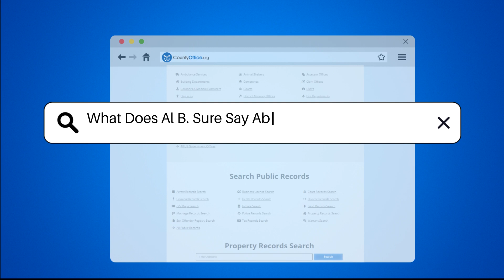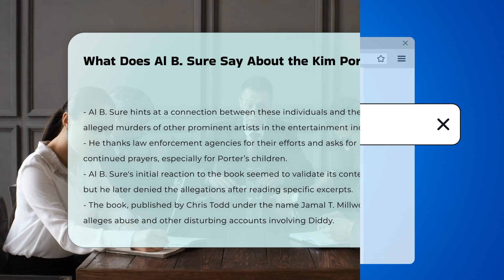What Does Al B. Sure Say About the Kim Porter Book? - CountyOffice.org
What Does Al B. Sure Say About the Kim Porter Book? In this compelling video, we delve into the intriguing statements made by Al B. Sure regarding the controversial book supposedly penned by Kim Porter, titled "Kim's Lost Words: A Journey for Justice from the Other Side." Al B. Sure has raised serious concerns about the authenticity of the book, labeling it as "calculated fiction" and alleging that crucial evidence was stolen, including original book notes and electronic devices belonging to Kim Porter. He vehemently denies the graphic and offensive content attributed to him in the published book, asserting that these events never took place.

Al B. Sure's suspicions surrounding Kim Porter's untimely demise as a potential murder rather than a natural death have sparked demands for a thorough investigation into the circumstances surrounding her passing and the handling of her belongings and the book. He suggests that Kim Porter intended to expose abuses and heinous activities, similar to another public figure, leading to speculations about motives behind her alleged silencing.

Furthermore, Al B. Sure criticizes those he believes were financially incentivized to distort the truth and besmirch Kim Porter's reputation. The missing electronic devices are highlighted as potential repositories of evidence that could corroborate recent public indictment documents. Join us as we unravel the complexities surrounding this controversial narrative and explore the implications of Al B. Sure's revelations.